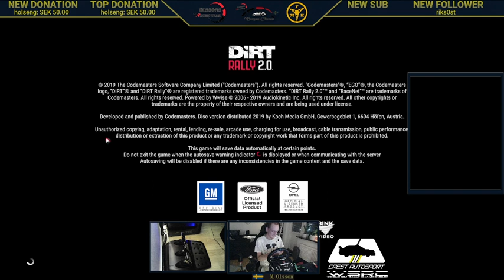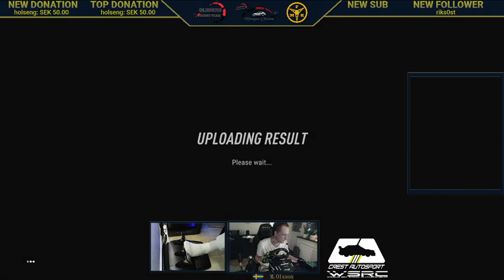Crest Autosport 2023 WSRC | Round 14 - Central Europe Rally | Leg 2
Welcome to the stream and i hope you enjoy it!

About me!
- Driver: Morgan Olsson
- Country: Sweden
- Team: Olssons Racing Team
- Swedish Motor Club: Fägre Motorklubb

Gaming Machine!
- Steering Wheel and Pedal: Logitech G29 Driving Force Racing
- Handbrake: Thrustmaster TSS Handbrake Sparco Mod +
- Shifter: Thrustmaster TH8A Shifter Add-on